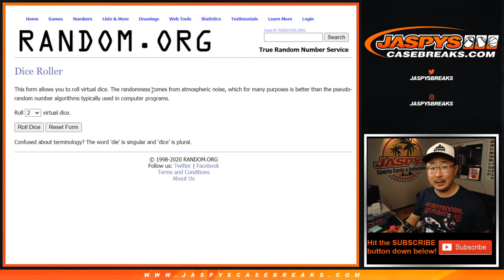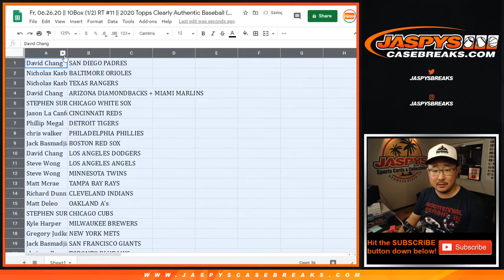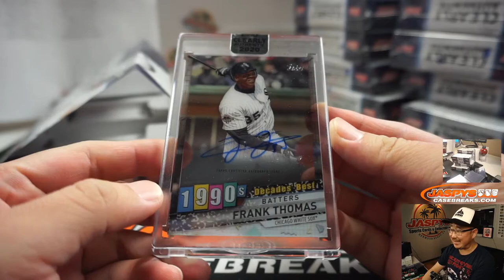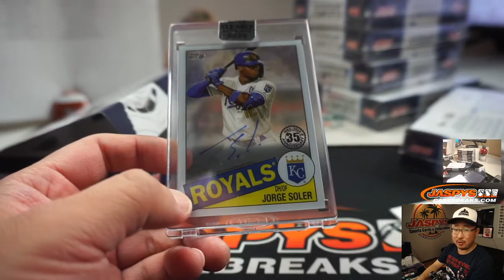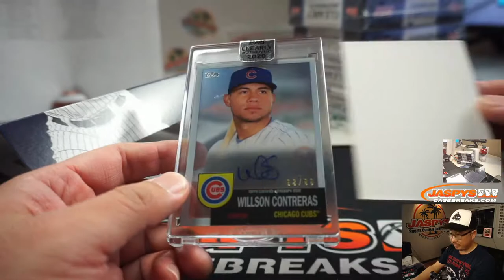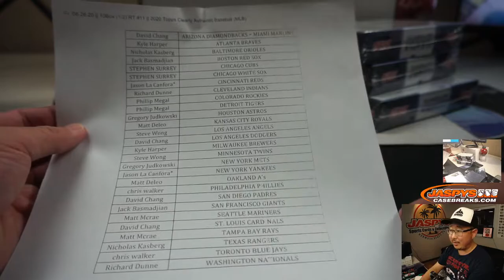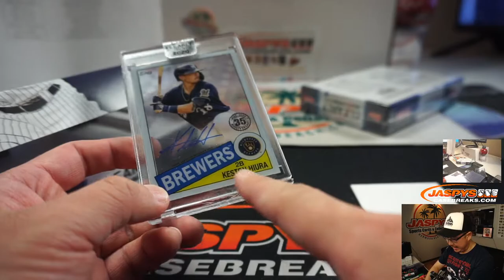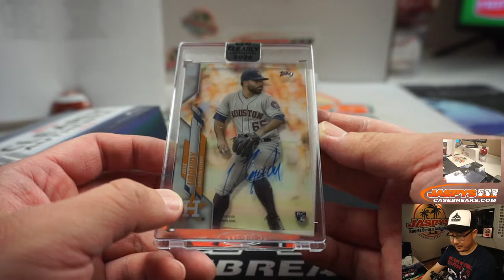Fr, 06.26.20 || 10Box (1/2) RT #11 || 2020 Topps Clearly Authentic Baseball (MLB)